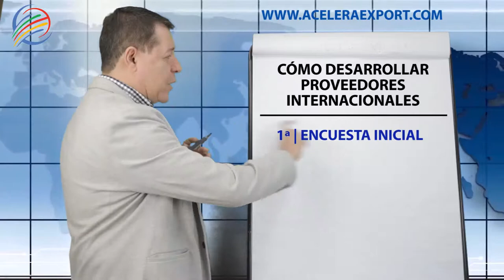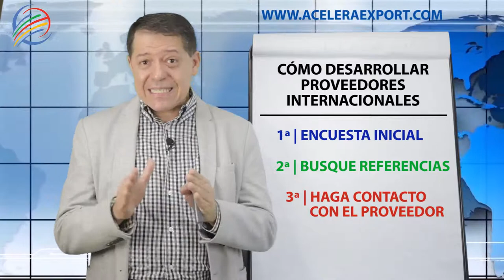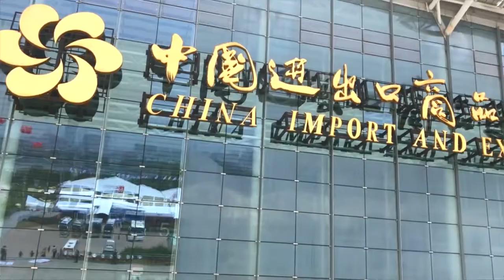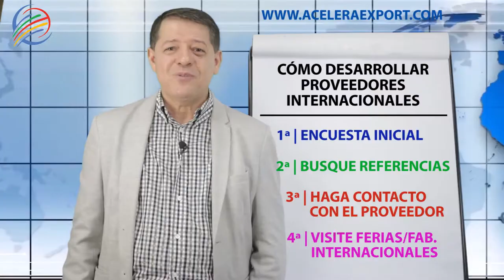PRIMERA INVESTIGACIÓN | CÓMO DESARROLLAR PROVEEDORES INTERNACIONALES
En este nuevo vídeo de AceleraExport, te vamos a enseñar los primeros pasos de cómo encontrar proveedores internacionales.